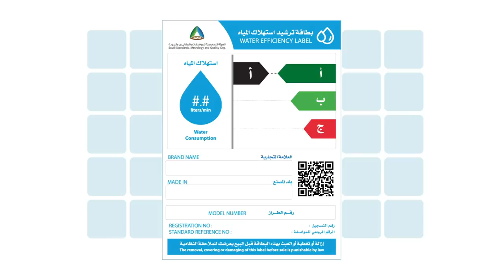شوف الفرق بين الأدوات الصحية ببطاقة الترشيد وبدونها .. يوصل الفرق لـ30% !!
بطاقة ترشيد استهلاك المياه تساعدك في تقليل نسبة استهلاكك واختيار المنتجات التي توفر حتى 30% من حجم المياه المستخدمة.

هذا العمل جزء من البرنامج الوطني لترشيد استهلاك المياه "قطرة".